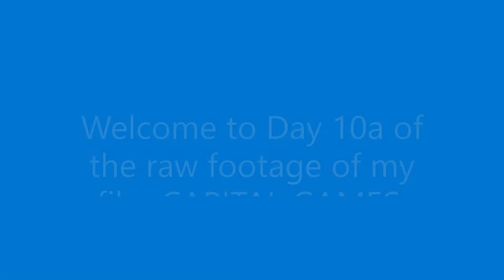Capital Games raw footage day 10a! More steamy kisses from Mark & Steve.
Find Capital Games the Movie on demand on Amazon prime
on demand